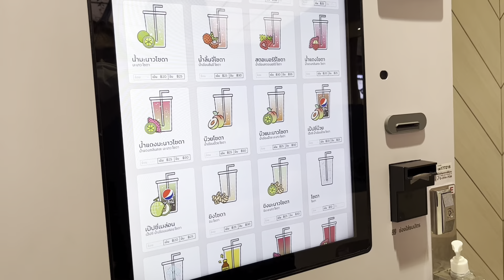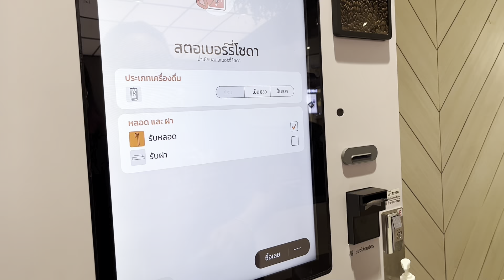น้องสเก็ต | บุฟเฟย์ตี๋น้อย อิ่มไม่อั้น กินแค่นี้คุ้มมั้ยเนี้ย?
กินสุกี้ตี๋น้อย บุฟเฟย์อิ่มไม่อั้นเที่ยงวันยันเช้า แต่ว่ากินแค่นี้จะคุ้มมั้ยเนี่ย?